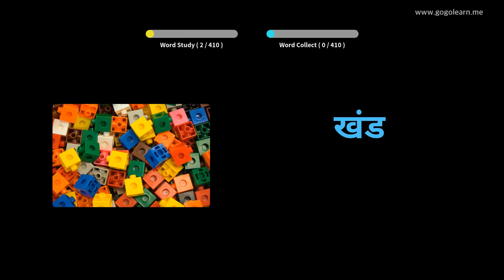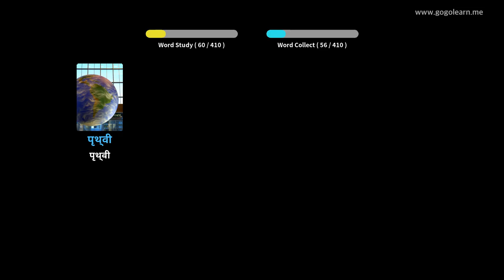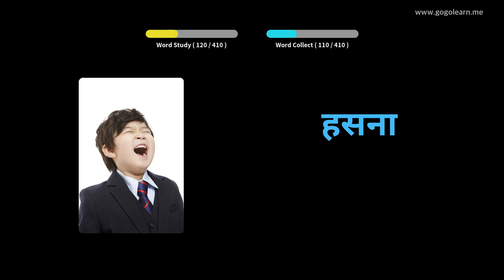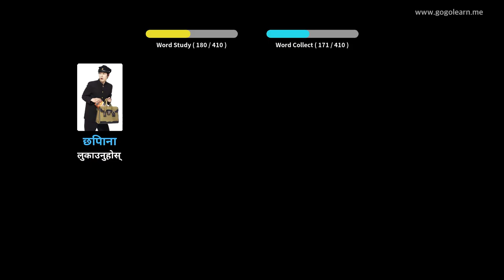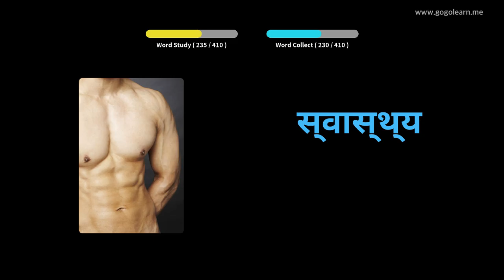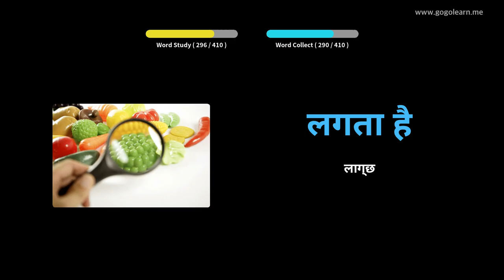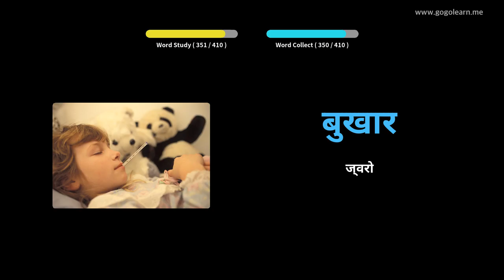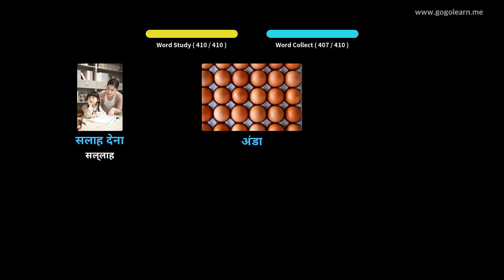हिन्दी शब्दावली माध्यमिक विद्यालय १ | Golearn